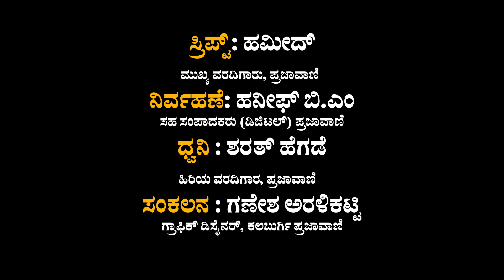‘ಬಂಗಾಳದ ಹುಲಿ':ಸೆಣಸಿಗೆದ್ದ ‘ಬಂಗಾಳದ ಹುಲಿ' ಮಮತಾ ಬ್ಯಾನರ್ಜಿ ಬಂಗಾಳದಹುಲಿ ಪಶ್ಚಿಮ ಬಂಗಾಳ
ಸೆಣಸಿ ಗೆದ್ದ ‘ಬಂಗಾಳದ ಹುಲಿ’
ತೀವ್ರ ಜಿದ್ದಾಜಿದ್ದಿನಿಂದ ಕೂಡಿದ್ದ ಪಶ್ಚಿಮ ಬಂಗಾಳ ವಿಧಾನಸಭೆ ಚುನಾವಣೆಯಲ್ಲಿ ಮಮತಾ ಬ್ಯಾನರ್ಜಿ ಗೆದ್ದಾಗಿದೆ. ಇದಕ್ಕಾಗಿ ಅವರು ಎದುರಿಸಿದ ನಿಂದನೆ, ಗೇಲಿ, ಟೀಕೆಗಳು ಒಂದೆರಡಲ್ಲ. ಚುನಾವಣಾ ಪ್ರಚಾರದ ವೇಳೆ ಟೀಕಾಕಾರನ್ನು ಮಮತಾ ಕೂಡಾ ಸರಿಯಾಗಿ ತರಾಟೆಗೆ ತೆಗೆದುಕೊಂಡಿದ್ದರು.

ಮತ್ತಷ್ಟು ವಿಡಿಯೊಗಳಿಗಾಗಿ: Youtube.com/Prajavani
ತಾಜಾ ಸುದ್ದಿಗಳಿಗಾಗಿ: Prajavani.net ನೋಡಿ
ಫೇಸ್‌ಬುಕ್‌ನಲ್ಲಿ ಲೈಕ್ ಮಾಡಿ: Facebook.com/Prajavani.net
ಟ್ವಿಟರ್‌ನಲ್ಲಿ ಫಾಲೋ ಮಾಡಿ: Twitter.com/Prajavani